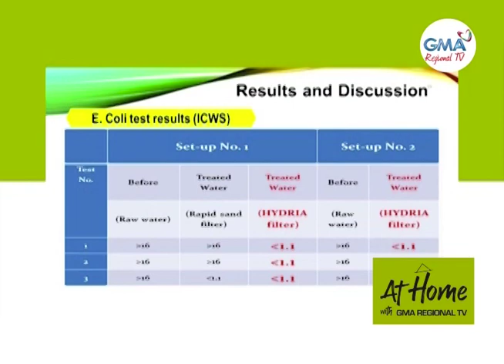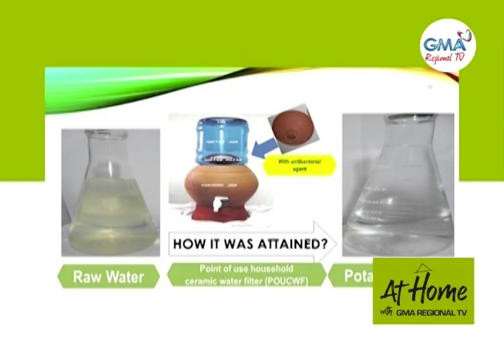At Home With GMA Regional TV: August 29, 2022